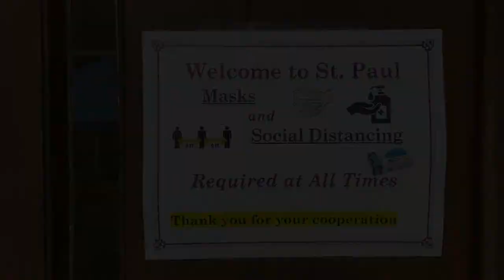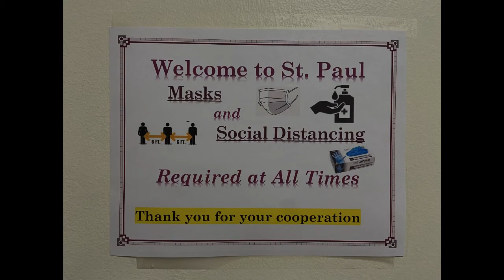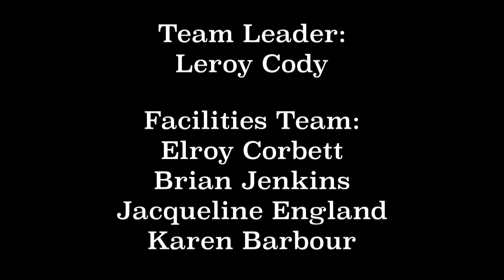SPBC transition video